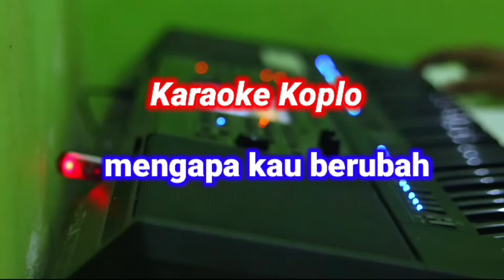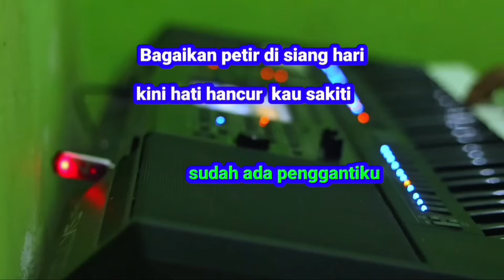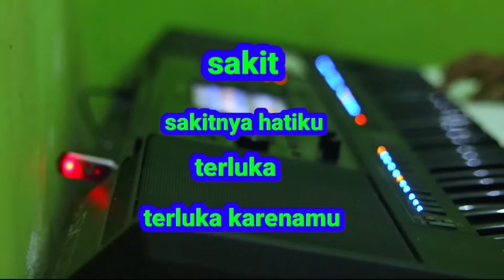MENGAPA KAU BERUBAH - Valdy Nyonk - Karaoke koplo version (Nada Cowok / Pria)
Musik ini di buat menggunakan
keybort Yamaha Psr Sx700
Trimakasih yang sudah
suport chanel ini
Supaya lebih berkembang